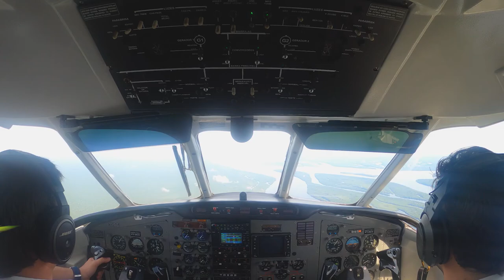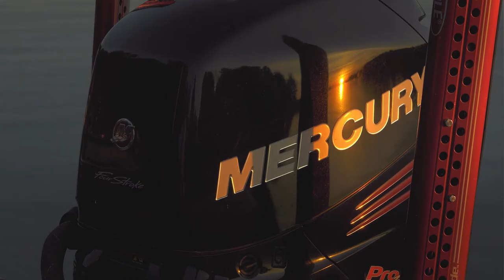Peacock Bass aboard the Black Water 2021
The crew heads on the other side of the world for some fishing in the Amazon River. The most elusive fish on the planet is the Peacock Bass and the guys hammered them. Come with us on our journey in the middle of the jungle to catch all the action.